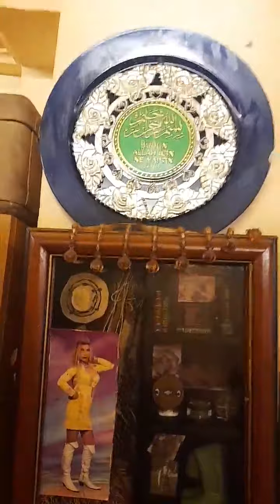sibelbaysal bu gün ne yaptın Allah için temizlik yemek çamaşır